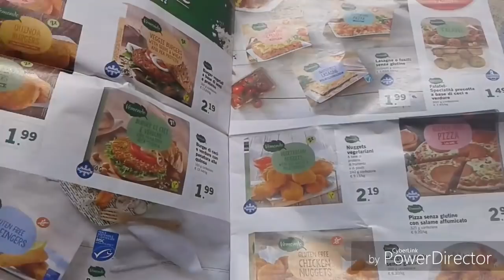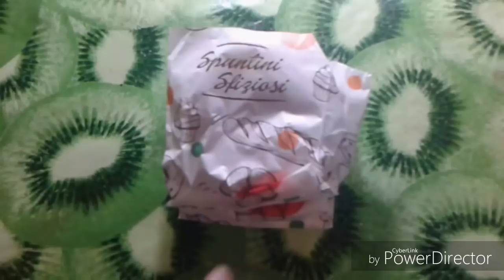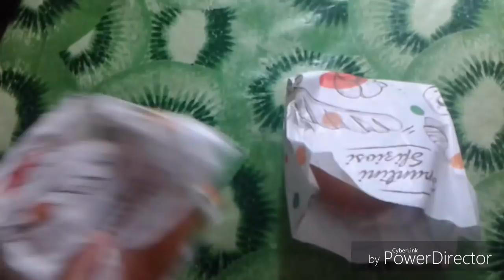VLOGUST 1 💛 SUMMER ROUTINE 😄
Ciao a tutti!! Da oggi che è primo agosto farò un video al giorno per tutto il mese☺per farci compagnia☺Ho iniziato con l'andare al mare quindi in questo video vedrete la mia summer routine,cioè ciò che faccio abitualmente in estate quando vado al mare😍domani invece farò tutt'altro e lo farò insieme a voi🎀fatemi sapere com'è la vostra summer routine😀avete il mare vicino come me? Quindi ci andate spesso oppure no? Aspetto i vostri commenti🙆mettete un bel like 👍 se il video vi piace e se non l'avete ancora fatto iscrivetevi al canale 🌸vi consiglio di cliccare sulla 🔔 in modo da essere aggiornati su tutti i prossimi vlogust e tutti gli altri video    svuota la spesa,haul,prodotti finiti e tanti altri😍infatti ci saranno dei giorni in cui pubblicherò due video😉Vi mando un bacione e a domani😙

IL MIO INSTAGRAM: barbymareyoutube

IL MIO FACEBOOK: Barby Mare